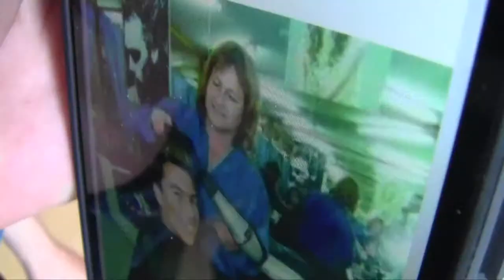SPOT INDOMITA Y SALON ALERCE